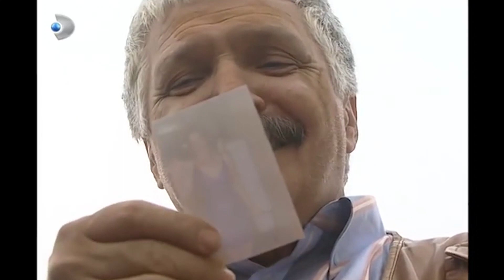Hasan, Defineyi Buldu - Fırtına 1. Bölüm